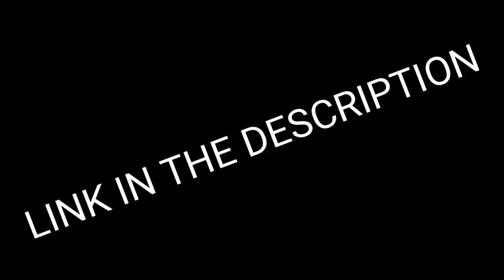MY NEW PHONE IS OVERPOWERED🔥🔥vlog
Take a look at this SAMSUNG Galaxy M32 (Light Blue, 128 GB) on Flipkart